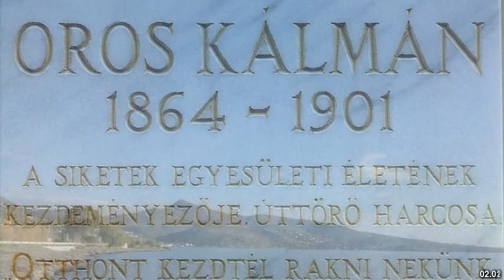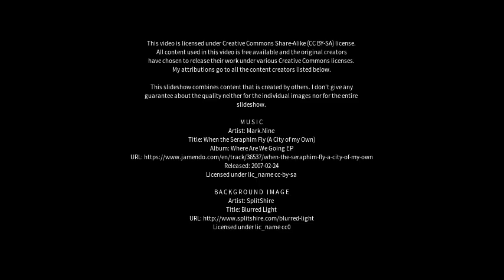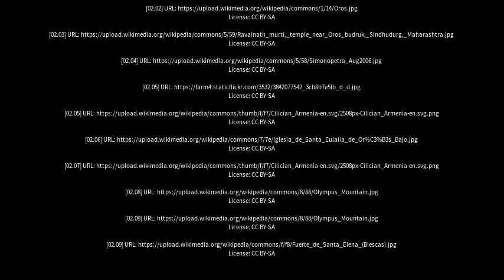Best places to visit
Best places to visit - Orós (Brazil) Best places to visit - Slideshows from all over the world - City trips, nature pictures, etc.